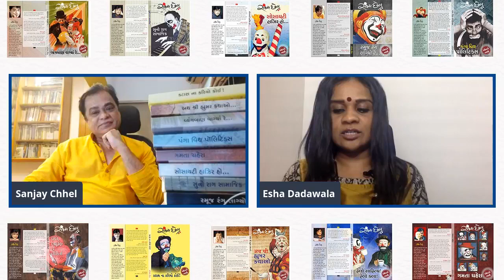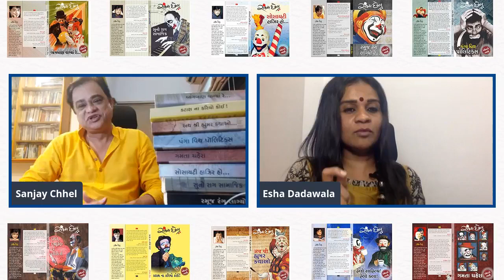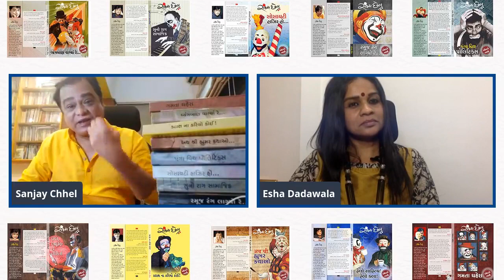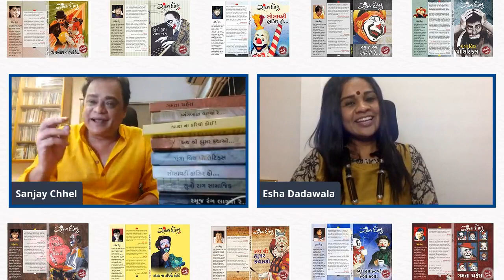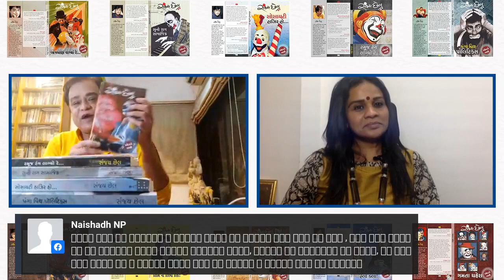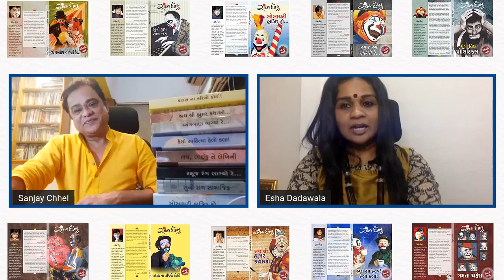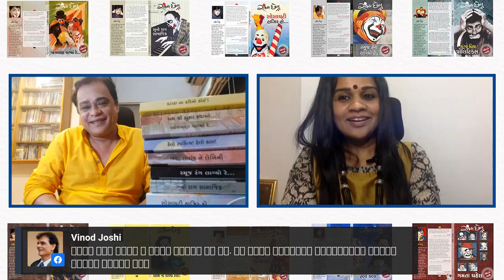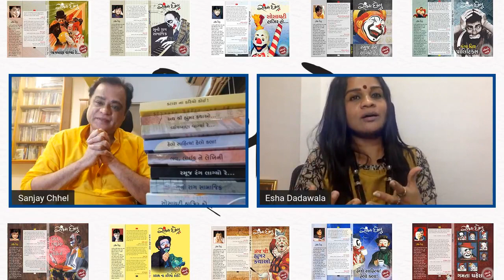Bollywood Writer Director Sanjay Chhel on His 10 Books Andaz E Bayan.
Bollywood Writer Director Sanjay Chhel on His 10 Books Andaz E Bayan  with Esha Dadavala on Facebook LIve.